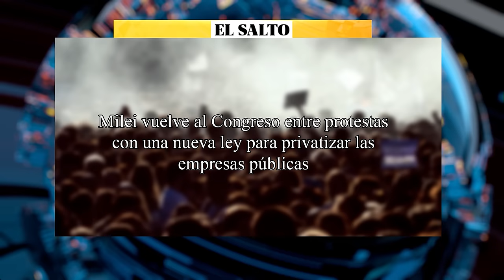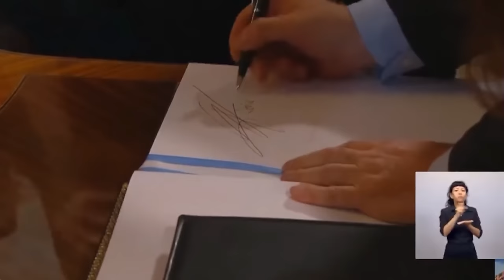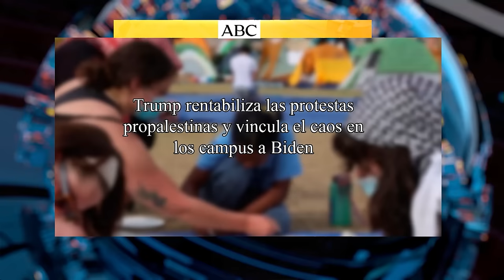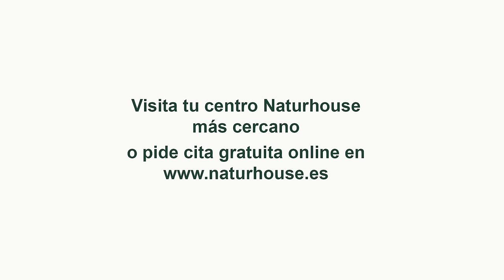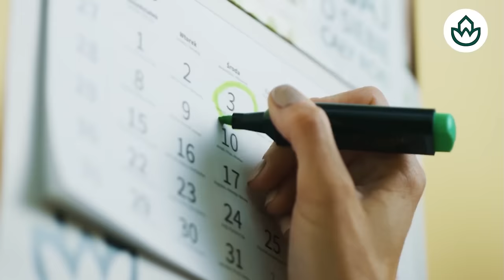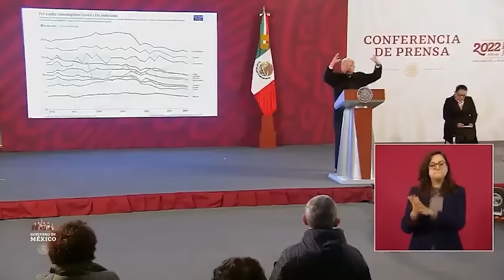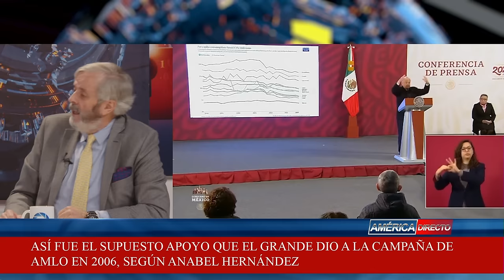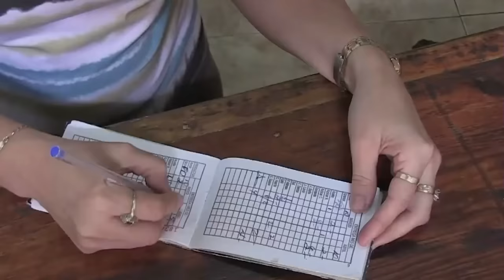🔴Escándalos🔴filtraciones y juegos de poder: Turbulenta relación de la DEA con México y López Obrador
En este video, analizamos la turbulenta relación de la DEA con México y López Obrador, incluyendo escándalos, filtraciones y juegos de poder. ¡No te lo pierdas en DistritoTV!